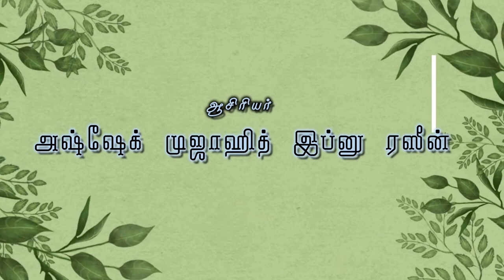குடும்ப வாழ்வும் துறவற வாழ்வும்||இஸ்லாம் கூறும் குடும்பவியல்-தொடர் 2 ||அஷ்ஷேக் முஜாஹித் இப்னு ரஸீன்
இஸ்லாம் கூறும் குடும்பவியல் - தொடர் 2 ||குடும்ப வாழ்வும் துறவற வாழ்வும்||அஷ்ஷேக் முஜாஹித் இப்னு ரஸீன்

எங்களது மற்ற வீடியோக்களைக் காண